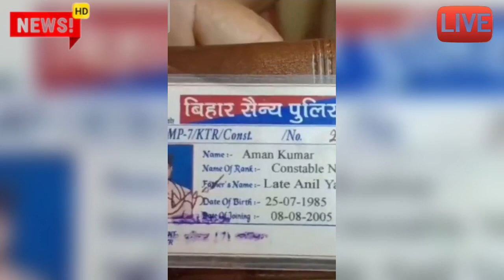जवान पर फायर करा अभी अभी आई आज की बड़ी खबर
Viral video
viral khabar
Etawah news
Bhilai durg today news
Lucknow today
Kanpur Uttar Pradesh news
today samachar
mukhya samachar 2023
latest update